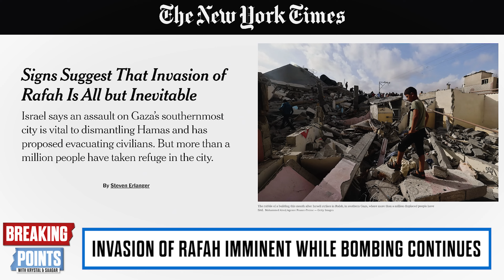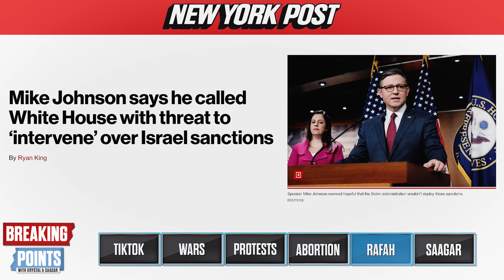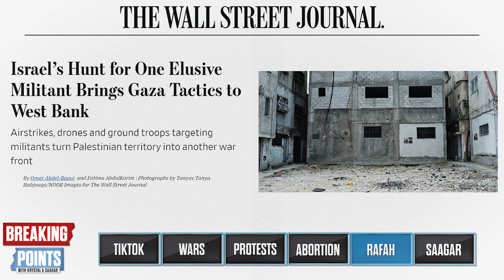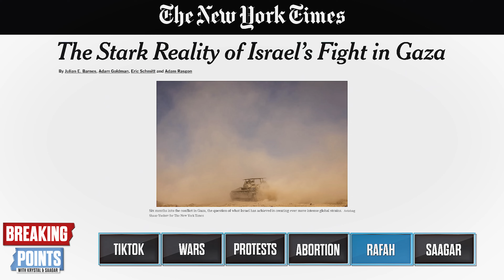Israel Rafah Invasion IMMINENT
Krystal and Saagar discuss Israel's Rafah invasion in Gaza imminent.